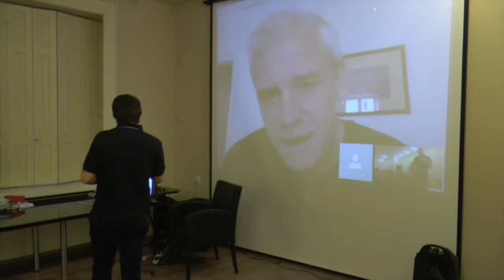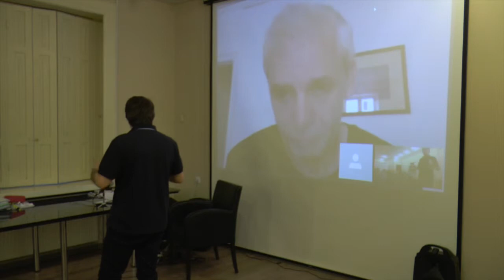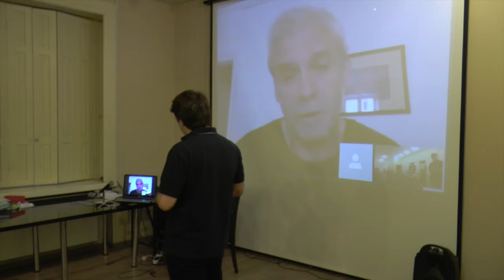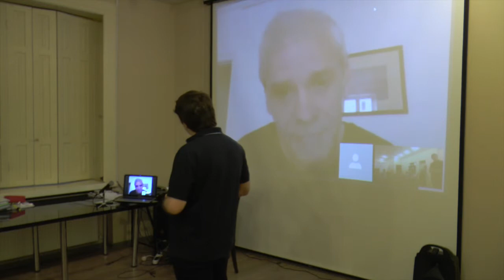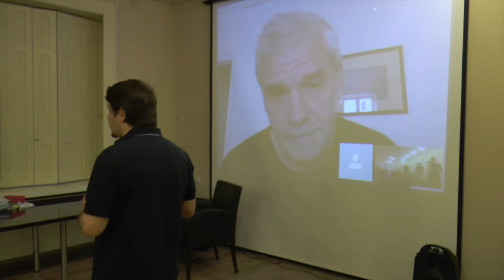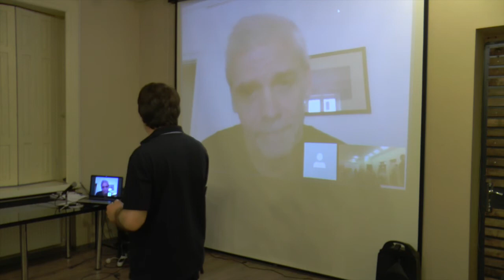Documentaries at Frontline Georgia - "Warriors from the North" (2014) Q&A with the director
Frontline Georgia was given a single screening license within the frames of the Frontline Club London's International Partners Project. The screening was followed by a Q&A sessions with the director via skype and discussion.

"Warriors from the North" (2014)
Directed by Søren Steen Jespersen

The screening / discussion is held within the frames of Frontline Club's International Partners Project supported by The Open Society Foundation

Moderator of the discussion: Shota Khinchagashvili